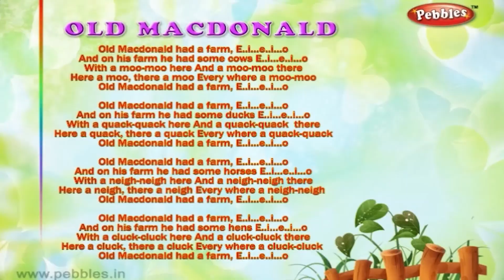Old Macdonald had a farm | Learn To Sing Nursery Rhymes | Baby Rhymes | Toddler Songs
Pebbles present, Nursery Rhymes For Children. Learn To Sing Nursery Rhymes. Preschool Songs. Baby Rhymes. Pebbles Kids Learning

Artist : Nidhi Bhavsar
Concept : Milind Patwardhan